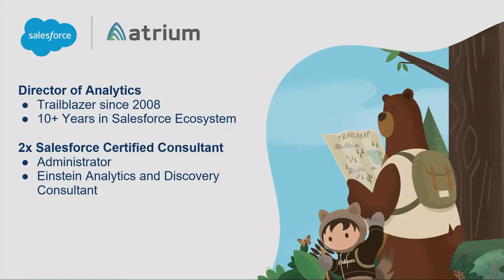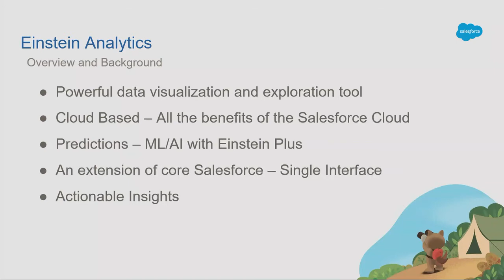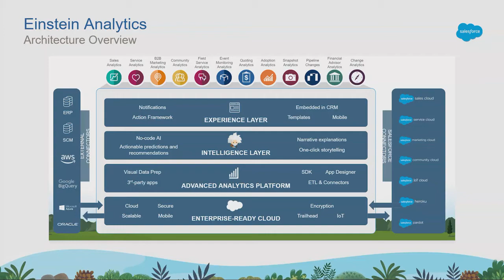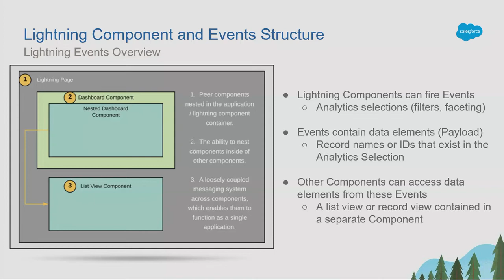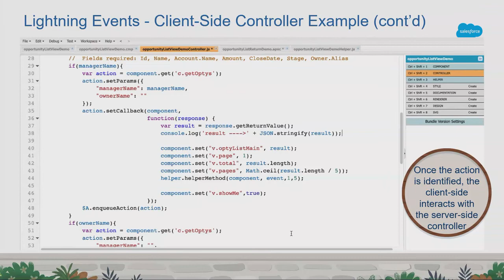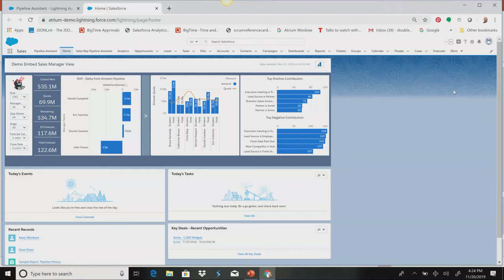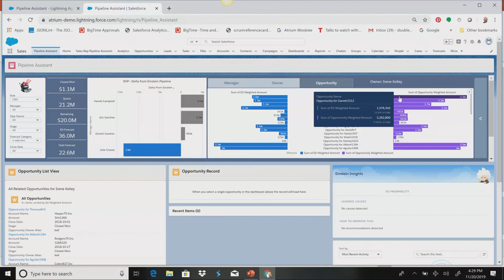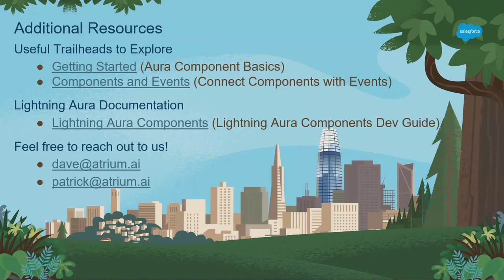Light Up Your Analytics with Lightning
Learn how to use Lightning events and Einstein Analytics to create a seamless, intelligent Salesforce experience. During this session, you will learn how create rich interactive pages within Salesforce by leveraging Einstein Analytics and the Lightning Event Framework.